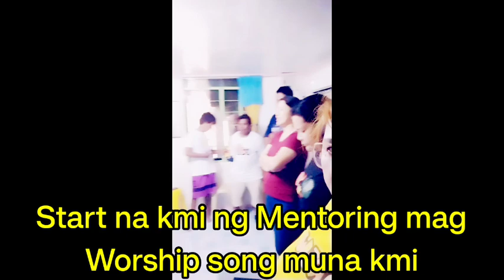NAG LUTO MUNA TAPOS NAG MENTORING NA KAMI